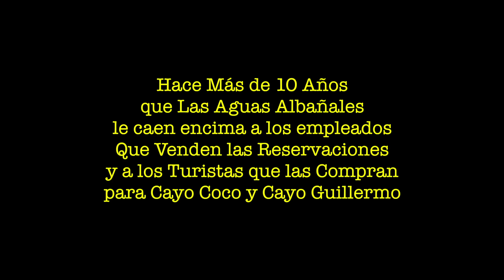CUBA - TUR de Salideros (Ciego de Avila)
Aguas Albañales, sucias y con mal olor, predominan en la Empresa Turìstica Cubana "CUBATUR", que con roturas de tuberìas dañan la estructura pùblica desde hace una dècada, sin que el Estado Cubano quiera encontrar soluciones, no obstante las sustanciales cifras en ingresadas por esa oficina Avileña.